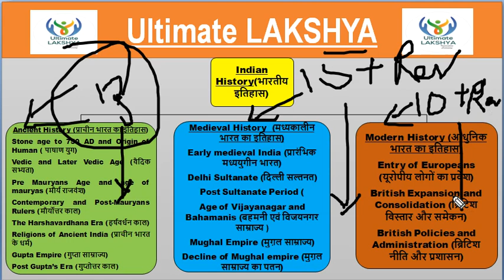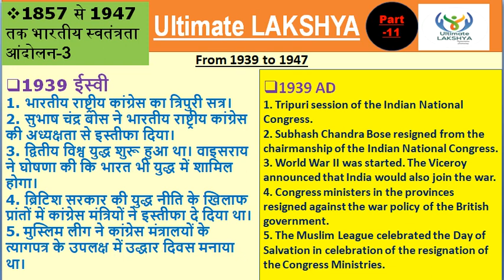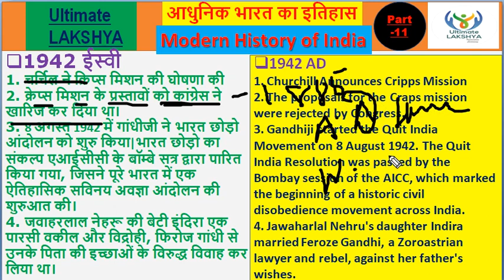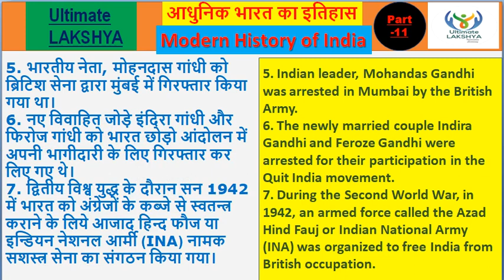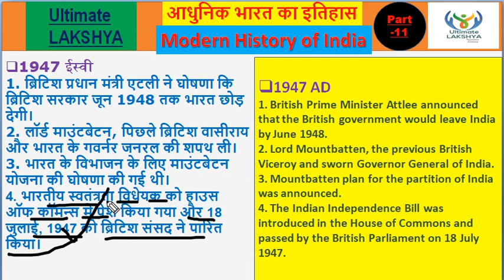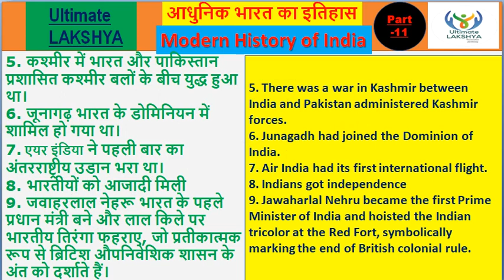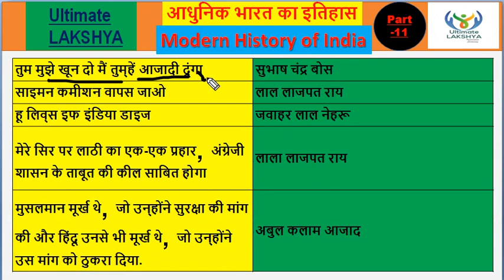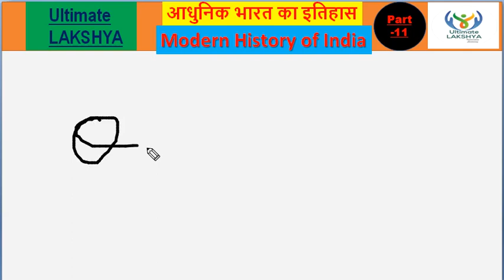History Modern(आधुनिक भारत) part-11 for RRB NTPC GROUP-D SSC CGL CHSL UPSC BIHAR SI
By-Hemendra

By-Hemendra

By-Hemendra

By-Hemendra

By-Hemendra

By-Hemendra

By-Hemendra

Medieval history part-4
By-Hemendra

By- Hemendra

By:-Hemendra

By:- Hemendra

Medieval history part-8
By- Hemendra

Medieval history part -9
By-Hemendra

Medieval history part-10
By:-Hemendra

Medieval history part-11
By:-Hemendra

Medieval history part-12
By-Hemendra

Medieval history part-13
By-Hemendra

Medieval history part-14
By-Hemendra

Medieval History -15
By-Hemendra

By-Hemendra

ancient history part 1 to 13:-

for PDF go through our telegram channel:-
Ultimate lakshya
For government job aspirants